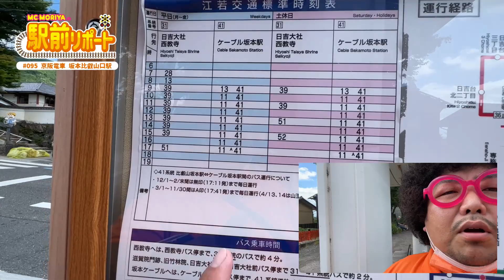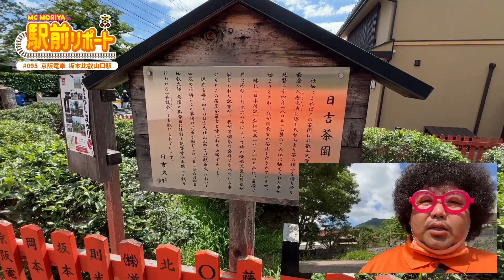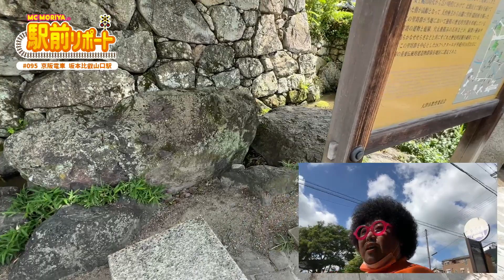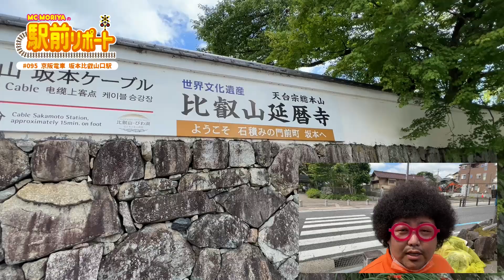滋賀県 駅前リポート#95 京阪電車 坂本比叡山口駅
2022年6月29日(水)
京阪電車 坂本比叡山口駅

体重100kgバツイチ子持ちMC MORIYAです！
滋賀県大津市にある京阪電車 坂本比叡山口駅から駅前リポートをお届けしまーす。

エフエム滋賀e-radio 77.0MHz
毎週 月〜木曜日 7:30-13:00
Style!内「MC MORIYAの駅前リポート」放送中